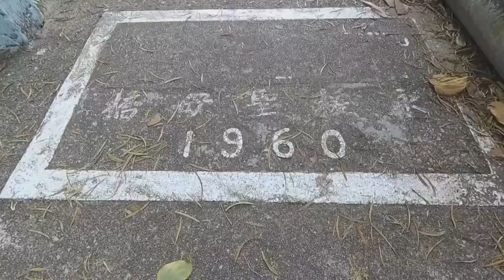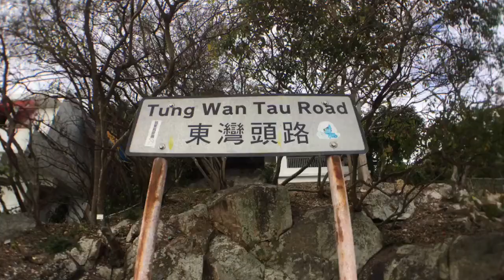2017正月初八行大運 愉景灣到梅窩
Yi action camera edit with Quik App